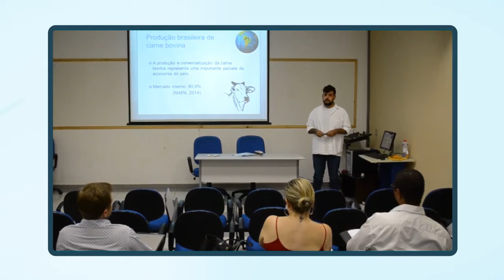Eventos Unesp/Dracena - Setembro de 2017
Cinco eventos movimentaram a Faculdade de Ciências Agrárias e Tecnológicas da Unesp -  Campus de Dracena durante o mês de setembro.

Dia 3 de setembro, um Festival de Pipas, com organização do Comitê de Ação Cultural da Unesp de Dracena, com apoio do Jornal Regional e a Secretaria de Cultura de Dracena, teve cerca de 100 participantes. Foram premiados os participantes melhores colocados nas categorias: O mais criativo; Temático: Desenho animado; e O maior.

Nos dias 12 e 13 de setembro foi realizado o VII Dia de Câmpus, evento que recebeu na Unesp Dracena cerca de 450 alunos do terceiro ano ensino médio. Os alunos visitantes tiveram a oportunidade de conhecer as sub-áreas da Zootecnia e da Engenharia Agronômica e tirar dúvidas sobre o Vestibular Unesp 2018.

Durante a manhã do dia 27 de setembro, 74 alunos da Unesp Dracena apresentaram seus trabalhos científicos na 1ª Fase do XXIX Congresso de Iniciação Científica da Unesp. O evento, organizado pela Comissão Permanente de Pesquisa, contou com a apresentação de trabalhos na forma oral e painel e distribuiu 9 menções honrosas.

Ainda no dia 27, à tarde, aconteceu o I Encontro de Pesquisa Florestal, organizado pelo Núcleo de Estudos e Experimentação Florestal (NEFLOR) e coordenado pelo prof. Dr. Rafael Simões Tomaz. O evento proporcionou a aproximadamente 120 participantes a oportunidade de acompanhar Palestras nas áreas de Pesquisa Florestal, Integração Lavoura Pecuária Floresta, Melhoramentos de Espécies Florestais e Silvicultura Clonal.

Para finalizar o mês, nos dias 29 e 30 de setembro, foi realizado o Primeiro Ludonesp: Encontro de Board e Card Games, idealizados pelos professores Ricardo da Fonseca e Rafael Simões Tomaz, realizado em parceria com o Comitê de Ação Cultural da Unesp de Dracena. O evento teve como principal finalidade estimular a interação entre as pessoas e estreitar laços de amizade entre comunidade universitária e externa. Cerca de 250 pessoas passaram pelo evento nos dois dias.